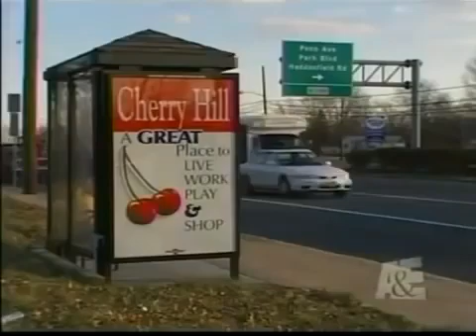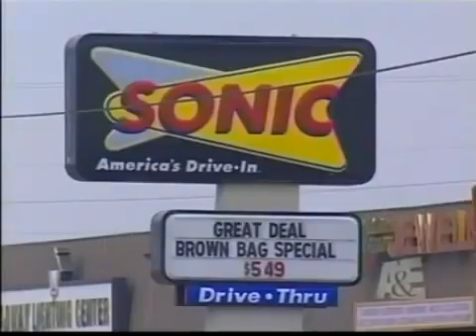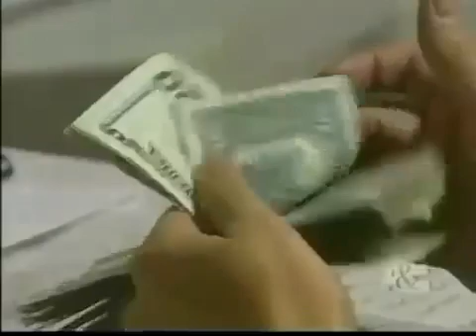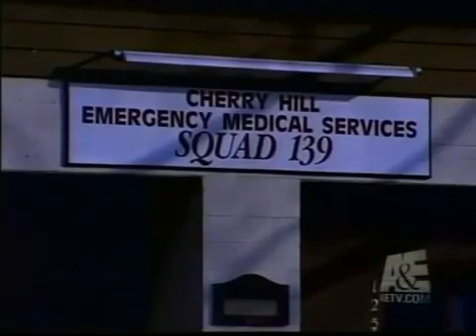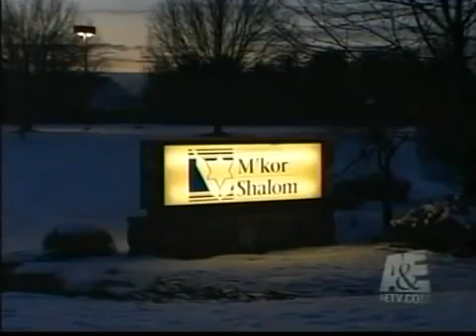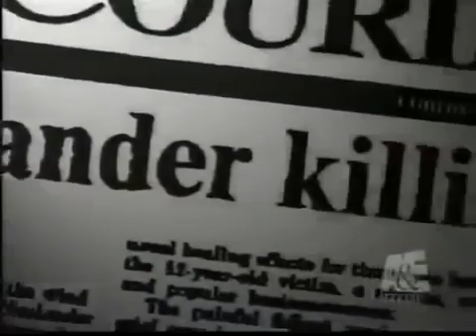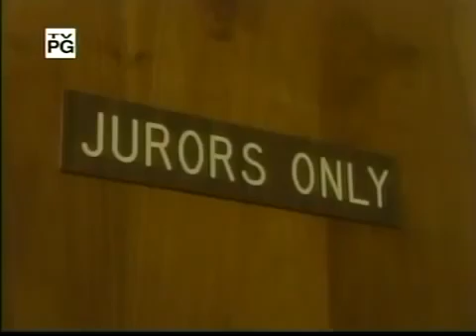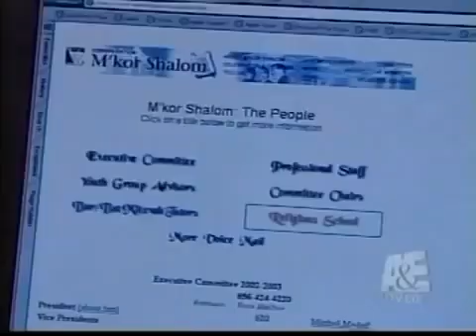Fred Neulander [ Crime Documentary ]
Fred Neulander is a Reform rabbi from Cherry Hill, New Jersey, who was convicted of hiring two men to murder his wife, Carol Neulander, in 1994. He is currently serving a prison term of 30 years to life in Trenton, New Jersey. Wikipedia